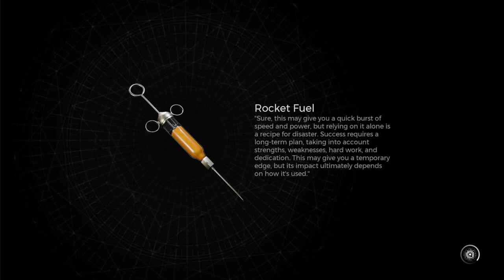corrupter remannt hardcore part 6